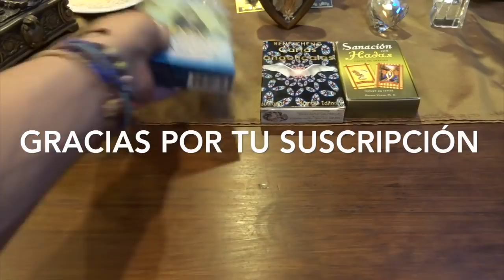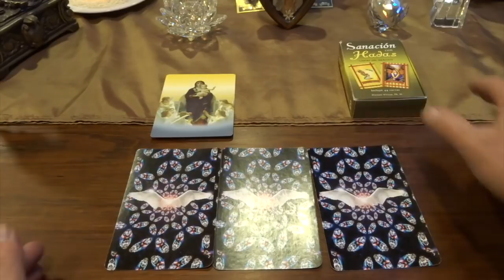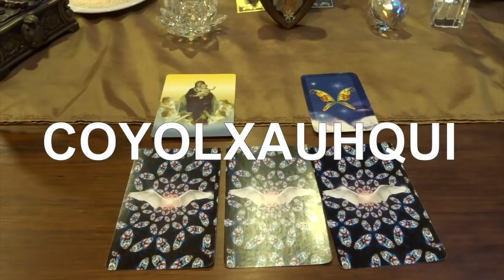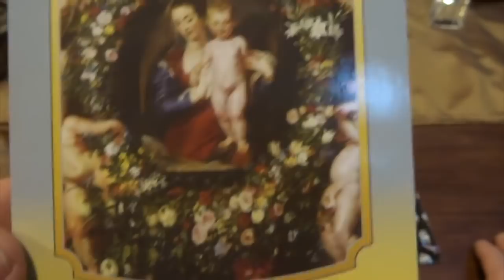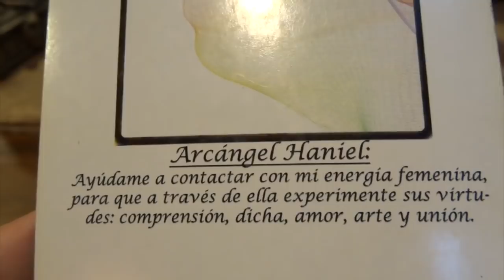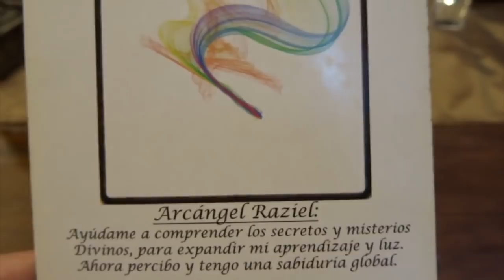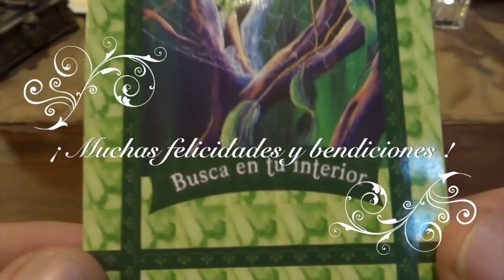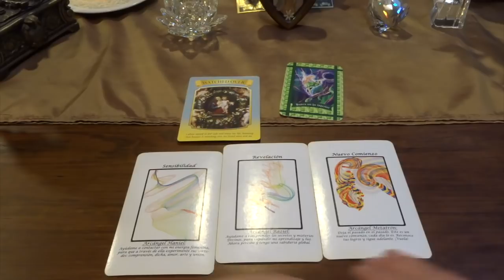Oráculo de ángeles del 19 al 25 de marzo del 2018 / Adamas - BienEstar Holístico canal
ORÁCULO O LECTURA:

Mensaje general de la Virgen María para toda la semana: la Corte Celestial te cuida y procura, tranquil@.

Lunes y martes: arcángel Haniel: sensibilidad.
Miércoles y Jueves: arcángel Raziel: revelaciones, misterios y secretos.
Viernes, sábado y domingo: arcángel Metatrón: nuevo comienzo, vive el PRESENTE.
Mensaje adicional de los ángeles para todos nosotros, en especial, para los que cumplen años o celebran algo: busca en tu interior, las respuestas están en tí.

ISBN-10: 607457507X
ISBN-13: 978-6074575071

¡ Infinitas GRACIAs !